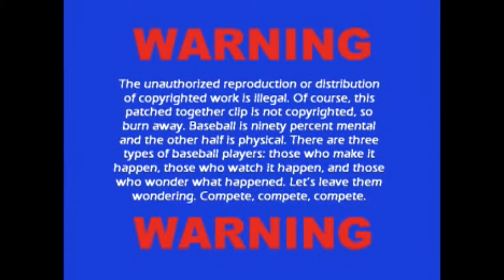2005 Flash Baseball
Prepared for the 2006 Season Get-together